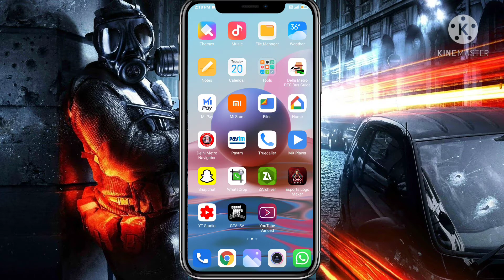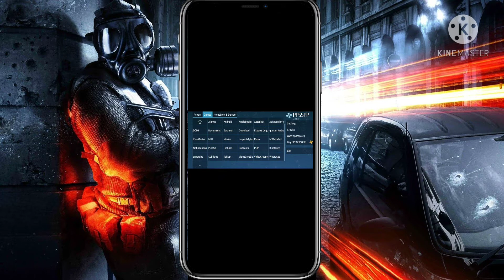Tekken 7 || Android Game Download||(100% Real)